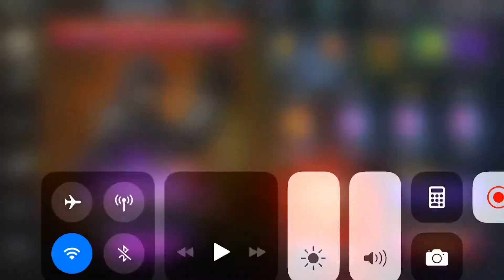Lord Drakkon Power Rangers Legacy wars